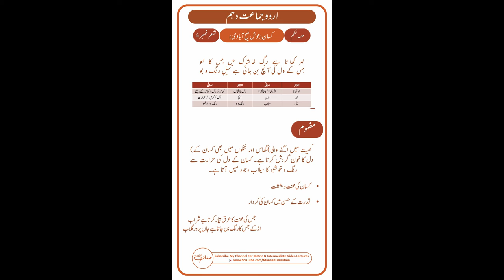Nazm Kisaan Shair No. 4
I want to "Educate" students using digital means and help students who want to study but can't afford the hefty fees.